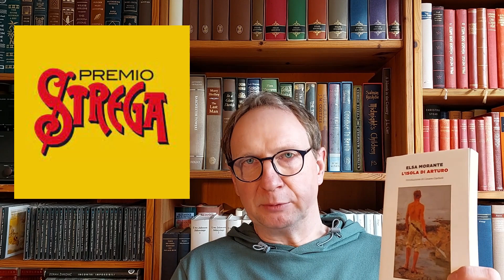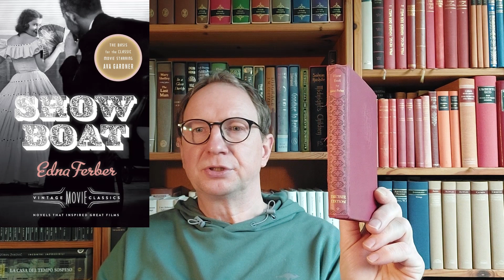TOP Bücher Januar 2024 | Buchrezensionen | Elsa Morante | George Eliot | Edna Ferber | Bruno Frank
Hier stelle ich vier Bücher vor, die ich im Januar mit Genuss und in der jeweiligen Originalsprache gelese habe. Dieses Video gibt es parallel auch auf Englisch und Italienisch (schaut mal in meine nach Sprachen sortierten Playlists).

Zwei Romane stelle ich etwas ausführlicher vor:
Elsa Morante - L'isola di Arturo (Italienisch) - deutscher Titel: Arturos Insel
George Eliot - The Mill on the Floss (Englisch) - deutscher Titel: Die Mühle am Floss

Zwei Romane skizziere ich nur grob:
Edna Ferber - Show Boat (Englisch) - deutscher Titel: Das Komödiantenschiff
Bruno Frank - Trenck (Deutsch)

Die Vorstellung der ersten beiden Romane ist nicht ganz spoilerfrei, die wesentlichen und z.T. überraschenden Schlusswendungen werden jedoch nicht verraten.

Kapitel:
0:00 Intro
0:34 Elsa Morante - L'isola di Arturo
13:32 George Eliot - The Mill on the Floss
28:24 Edna Ferber - Show Boat
31:12 Bruno Frank - Trenck - Roman eines Günstlings
33:18 off-topic bonus - Ausgrabung und historische Funde

Auf Bruno Frank wurde ich von Thomas vom Kanal Schundleser @schundleser aufmerksam gemacht.